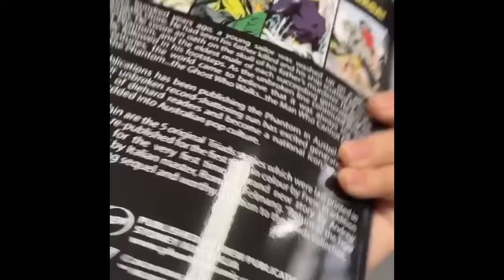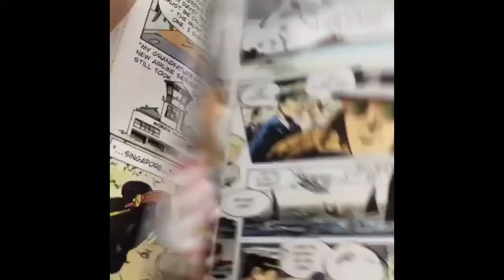The Phantom TPB - FREW Publication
Printed and bound in house at Kaligraphic Print Sydney Australia
 Using  Horizon HT - 30C 3 way trimmer